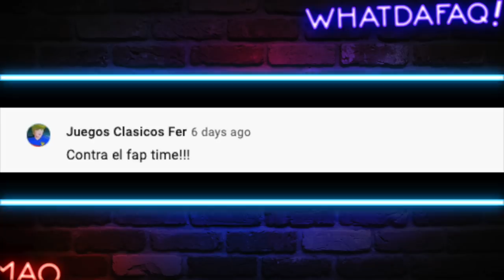Y Como son las Notcias en tu Pais?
Marciano en prostibulo! Las mejores noticias del planeta!!!

Fuentes de Video:

Jukin Media
Elrellano.com
Break
Viraltrend
LiveLeak